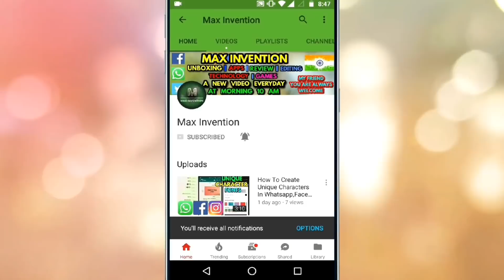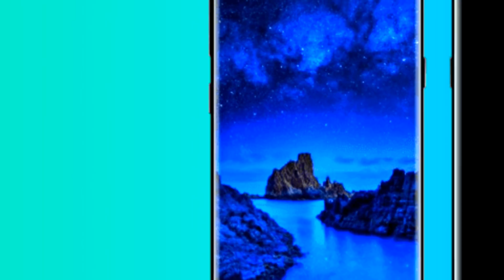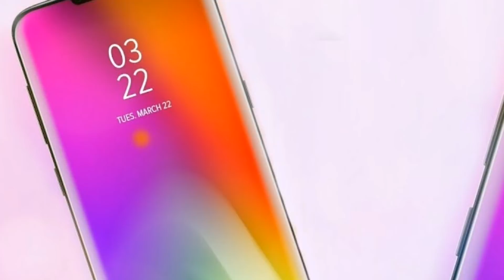Galaxy S9 - Fingerprint Scanner Placement Issue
Samsung Galaxy S9 - ANOTHER BEZELLESS WONDER
Samsung Galaxy S9 runs Android,7.1 Nougat and features a 5.7 inches Super AMOLED (Corning Gorilla Glass 5) 2160 x 3840 pixels display and a Octa Core Processor Qualcomm Snapdragon processor paired with and 64 GB / 128 GB native storage capacity.

The Samsung Galaxy S9 boasts of a 16MP main snapper at its rear and an 8MP front-facing selfie shooter. There is a Non-removable Li-Ion 4200 mAh battery powering the phone with support for USB USB Type-C and Dual SIM (Nano SIM).
GENERAL
Operating System Android OS, v7.1 (Nougat)
Device type Phablet
Sim Single Sim
ANNOUNCED
Status Rumored
Global Release Date 2018, Rumored
Indian Release Date 2018, Rumored
DISPLAY
Technology (Display Type) Super AMOLED (Corning Gorilla Glass 5)
PROCESSOR
CPU Octa Core Processor
GPU Adreno
Chipset Qualcomm Snapdragon
STORAGE
Internal Storage 64/128 GB Storage
RAM 6/8 GB RAM
External Storage Up to 2 TB
Card Slot microSD Card
Phonebook Unlimited
Messaging SMS, MMS, Email, Push Mail, IM, RSS
Call Records Unlimited
CAMERA
Primary camera 16 MP + 16 MP Dual Camera
Front Camera 8 MP Camera
Video Recording Yes
MULTIMEDIA
Audio Player WAV, AAC+, AC3, OGG, FLAC, WMA, MP3, AMR, AAC, MXMF, eAAC+
Video Player 3GP, ASF, M4V, H.263, H.264, MKV, 3G2, DivX, AVI, WMV, FLV, MPEG4
Games Yes
Speakers Yes
Audio Jack 3.5mm Audio Jack
BATTERY